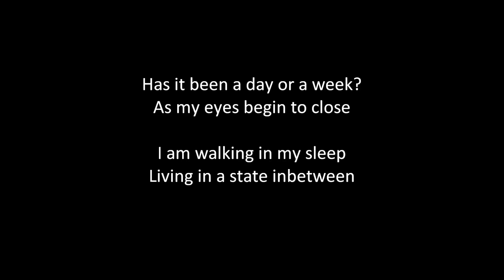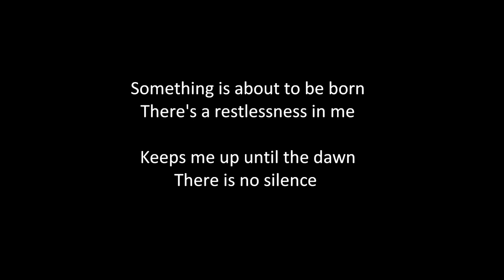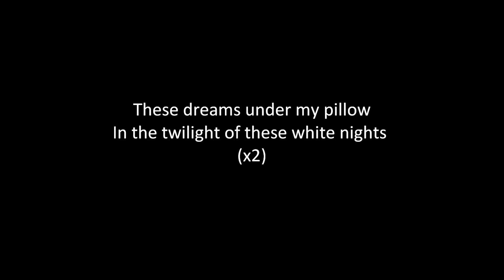Oh Land - White Nights (Lyrics on screen)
Oh Land - White Nights
Lyrics on screen, and in description.

Has it been a day or a week?
As my eyes begin to close
I am walking in my sleep
Living in a state inbetween
Do the signs begin to show
See the eyes fare in the dark
As they Glow
As they Glow

These dreams under my pillow
In the twilight of these white nights
Of these white nights(x3)
Oooh Ooh Ooh

Something is about to be born
There's a restlessness in me
Keeps me up until the dawn
There is no silence

I will keep following the sirens

Oooh ooh ooh

Of these white nights(x4)
Oooh ooh ooh